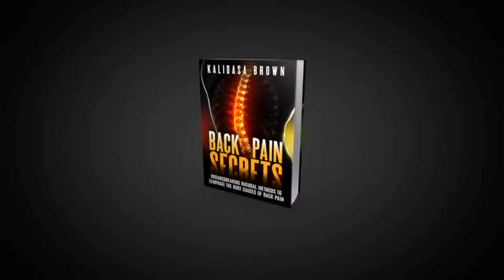back pain knots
Kinesio tape helps protect and treat athletes' muscles.  physical labor, keeping your body free of tension and pain is essential for peak performance.  wins and for coming back strong even after fighting cancer, praised the hot-pink tape from
Generic and Trade Names of Drugs for Treatment of Back Pain  Acetaminophen increases the effects of hydrocodone, which is an opioid pain medication.
Has anyone tried KT tape to alleviate some aches and pains for round ligament pain/back pain/sciatica/rib pain or anything else? Has it worked
While there are many over-the-counter pain medications used to address back pain, the two most common types are acetaminophen (for example, brand name Tylenol) and non-steroidal anti-inflammatory drugs or NSAIDs (for example, brand name Advil).
Apr 4,  - Olympic volleyball player Kerri Walsh wears KT Tape.  of elite athletics and are now used by average people with average pain in the back,
Ever wonder why you keep getting lower back pain, repeated hamstring injuries, as well as those achy knees when you play basketball? As it turns out, the.
knot in back shoulder blade
pictures of muscle knots
knots in back symptoms
knot in back won't go away
what does a muscle knot look like
knots in back toxins
what does a muscle knot feel like to touch
what causes muscle knots in upper back